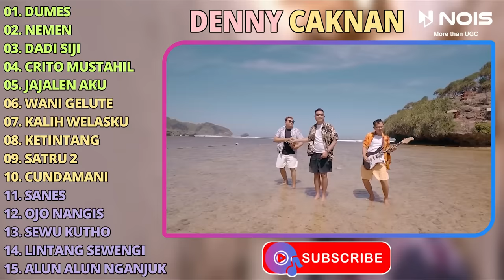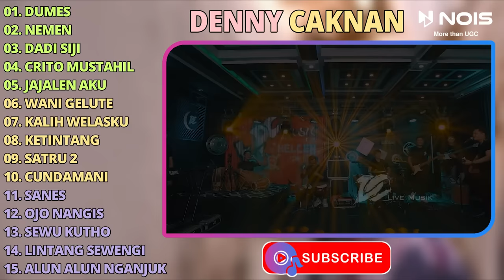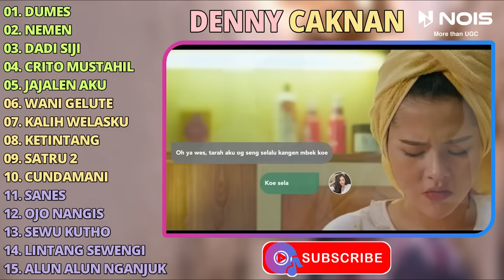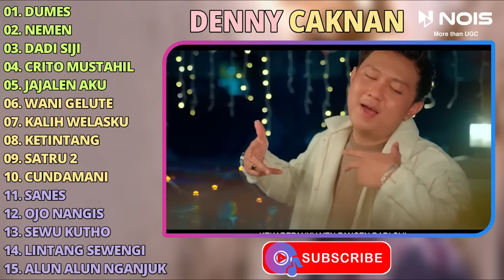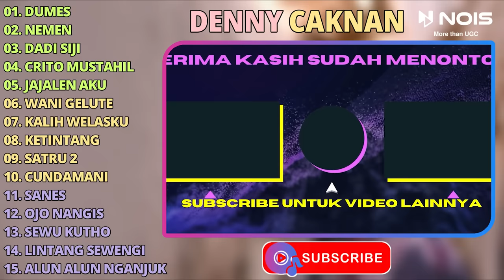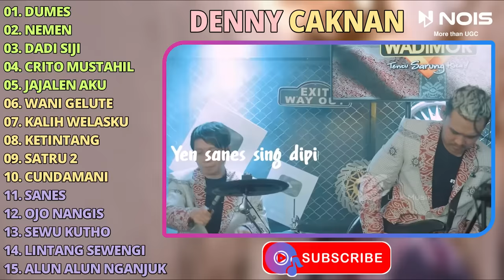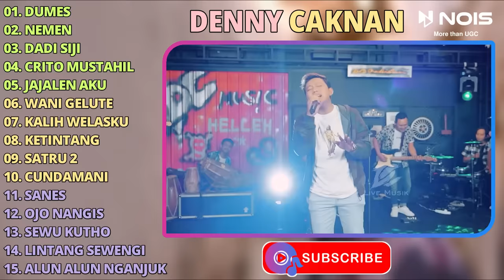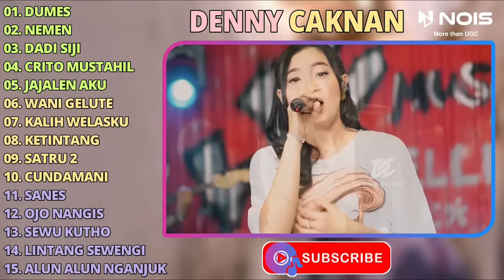DENNY CAKNAN "DUMES - NEMEN" FULL ALBUM | TERBARU 2023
00:00:00 | 01. DUMES
00:04:56 | 02. NEMEN
00:11:20 | 03. DADI SIJI
00:16:10 | 04. CRITO MUSTAHIL
00:21:01 | 05. JAJALEN AKU
00:25:43 | 06. WANI GELUTE
00:30:40 | 07. KALIH WELASKU
00:35:56 | 08. KETINTANG
00:42:42 | 09. SATRU 2
00:48:36 | 10. CUNDAMANI
00:54:22 | 11. SANES
01:00:18 | 12. OJO NANGIS
01:07:47 | 13. SEWU KUTHO
01:13:55 | 14. LINTANG SEWENGI
01:19:40 | 15. ALUN ALUN NGANJUK

!!! IKLAN SECARA OTOMATIS OLEH PIHAK YOUTUBE BUKAN DARI PEMILIK CHANNEL !!!